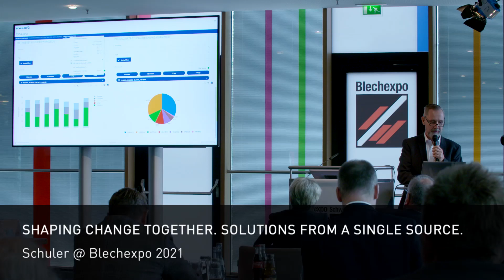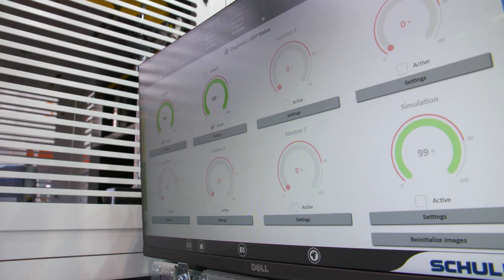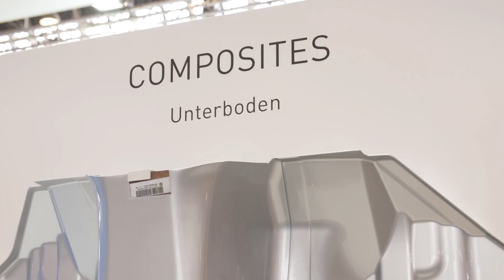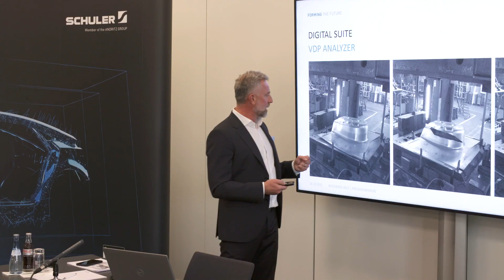Schuler @ Blechexpo 2021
At the trade fair Blechexpo in Stuttgart, Schuler presents its "Digital Suite" solutions and the latest developments in forming technology.

■ About Schuler:
Schuler offers customized cutting-edge technology in all areas of forming—from the networked press to press shop planning. In addition to presses, our products include automation, dies, process know-how and service for the entire metalworking industry. Schuler's Digital Suite brings together solutions for networking forming technology and is continuously being developed to further improve line productivity and availability. Our customers include automotive manufacturers and suppliers, as well as companies in the forging, household appliance and electrical industries. Presses from the Schuler Group mint coins for more than 180 countries. Founded in 1839 at our headquarters in Göppingen, Germany, Schuler has approx. 5,000 employees at production sites in Europe, China and the Americas, as well as service companies in more than 40 countries. The company is part of the international technology group ANDRITZ.